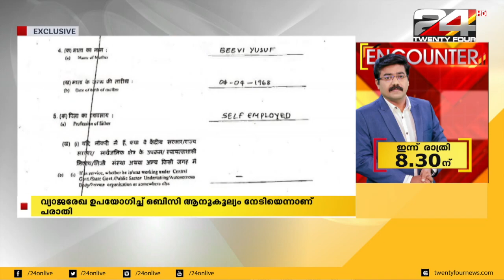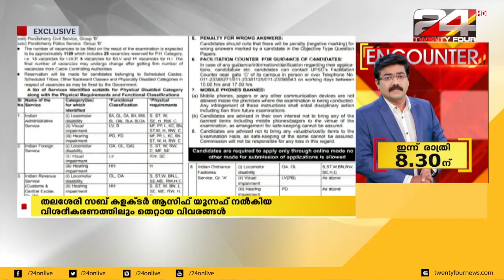ആസിഫ് യൂസഫ് നൽകിയ വിശദീകരണ കത്തിന്റെ പകർപ്പ് ട്വന്റിഫോറിന്